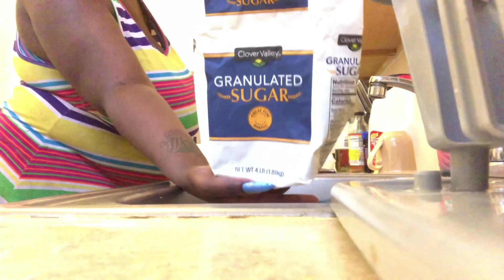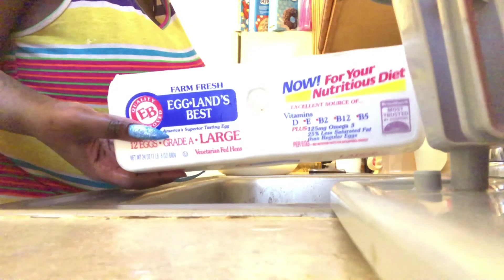Making cupcakes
Talking to you guys why I make cupcakes